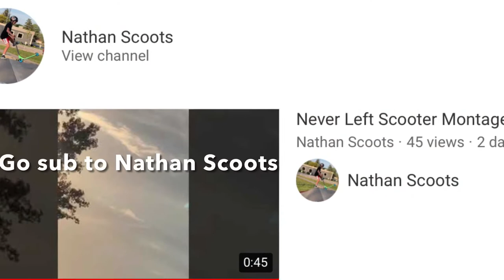In to the thick of it Montage